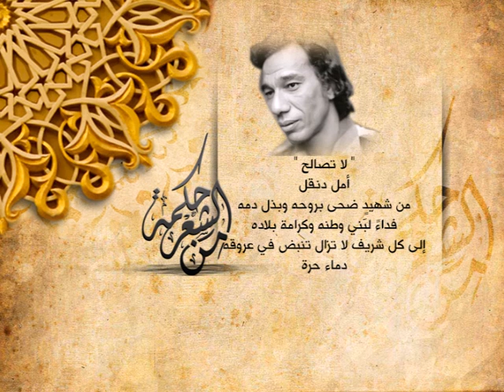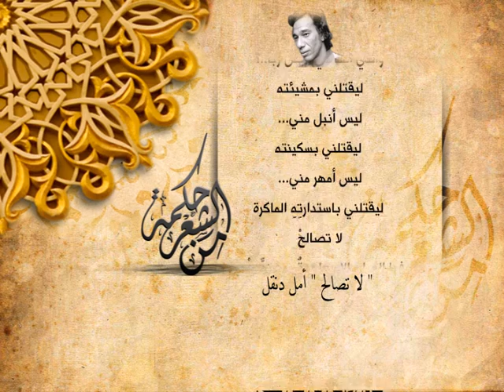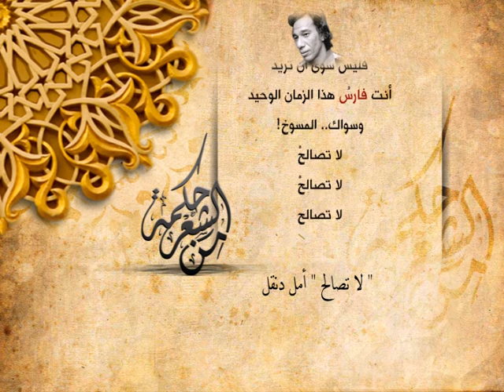أمل دنقل - لا تصالح